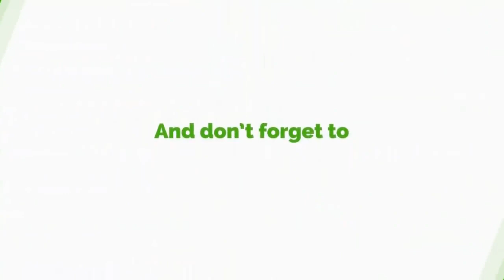Addison Advises Despite Media Workers Following Demise Of Colleague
Adakabre Frimpong Manso of Despite Media Engages CEO of Addison International on Managing Grief following the Demise of Kwadwo Wiafe an Astute media personal with Despite Media